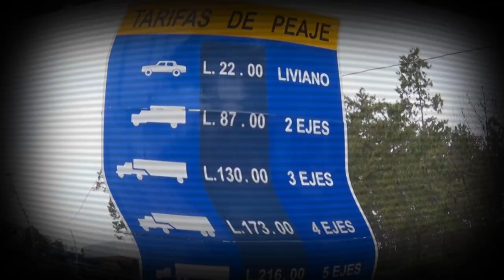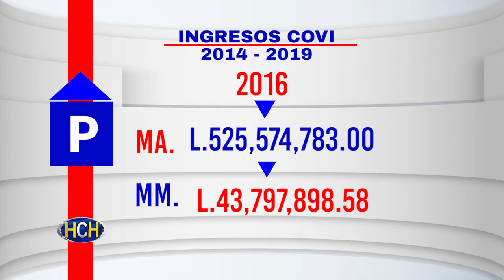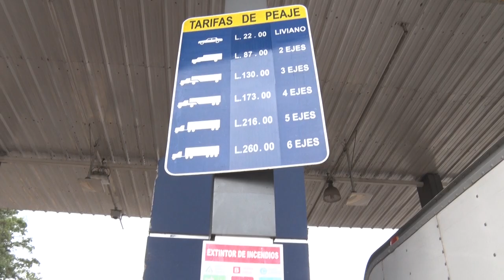Conozca las ganancias de COVI por cobro de peajes en Honduras